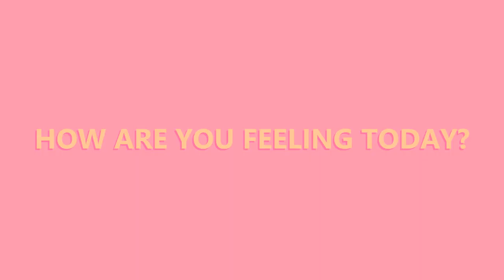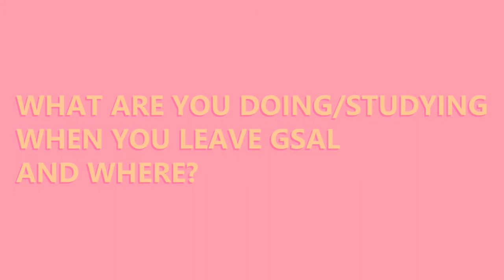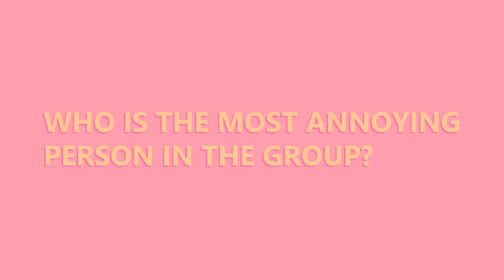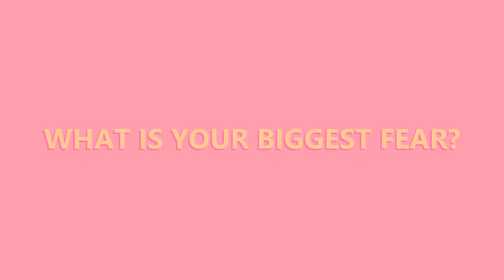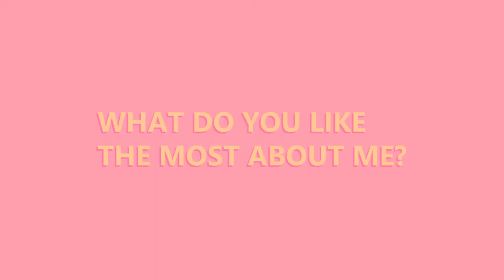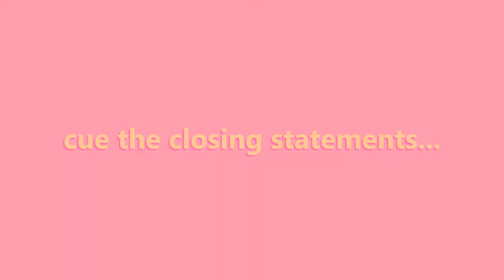The Interview... and a farewell.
these past 2 years have been simultaneously difficult and amazing, inspiring.

but truly, nothing matters... you can start again when you need to.